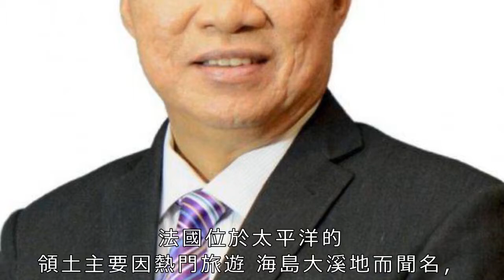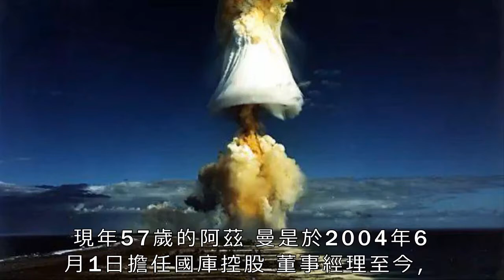報應來了！法國曾在南太進行近200場核試驗 如今被告上國際法庭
據「今日俄羅斯」網站近日報道，國際刑事法庭收到針對法國在南太平洋進行核試驗的訴訟請求。雖然已有研究表明核試驗引發癌症，但法國不願意承擔責任。

1971年拍攝的這張照片展示了法屬玻里尼西亞穆魯羅瓦環礁發生的核爆炸。

法屬玻里尼西亞政府前主席奧斯卡·特馬魯在聯合國委員會一次專注於去殖民化的會議上宣布對法國提起訴訟。法新社報道稱，特馬魯認為，「這起訴訟案的目的在於讓所有在世的法國總統對在法屬玻里尼西亞進行的核試驗負責」。

特馬魯猛烈抨擊核試驗，稱其是「針對全人類的犯罪」。他認為「法國核試驗就是殖民化的直接後果」，並補充說提起訴訟是對「所有死於核殖民主義的人」必須負的道德責任。

2018年1月，法屬玻里尼西亞衛生部的數據顯示近15年來，約有9500人被診斷患有癌症。當地總人口約為29萬人。

乳腺癌、肺癌和甲狀腺癌已被衛生部確認是最常見的癌症類型。2000年後進行的一系列早期研究建立了甲狀腺癌發病率與暴露在法國核試驗的放射性輻射之間「顯著的統計關係」。

這座位於法屬玻里尼西亞首府帕皮提的紀念碑是為了紀念死於法國核試驗的受害者。

報道稱，法屬玻里尼西亞位於太平洋，由100多個島嶼和環礁組成，是法國的海外領土之一。雖然它擁有自己的議會和政府，但當地的司法系統、安全、防禦和教育則是由法國政府直接控制。

法國位於太平洋的領土主要因熱門旅遊海島大溪地而聞名，但當地一些環礁曾在20世紀充當近30年的核試驗場地。據法新社報道，法國於1960年至1996年期間在太平洋核試驗場共進行了193項核試驗，涉及文職人員和軍人共15萬名。

1996年，法國時任總統席哈克關閉了核試驗計劃，並向法屬玻里尼西亞每年撥款1.5億美元（約合10.3億元人民幣）。然而，法國一直拒絕對因核試驗而造成的環境及健康損害承擔任何責任。

據報道，法屬玻里尼西亞長期以來都在尋求獲得因核試驗造成的損害賠償。2014年，當地議會提出要求獲得超過9.3億美元（約合64億元人民幣）的賠償來彌補因核試驗導致的「重大環境污染」。該議會還要求法國對繼續占據方阿陶法環礁和穆魯羅瓦環礁的行為額外賠償1.32億美元（約合9.1億元人民幣）。

穆魯羅瓦環礁島長28公里，寬10公里，由熄滅了的水下火山峰頂形成。方阿陶法環礁島位於穆魯羅瓦島東南，面積為40平方公里，水上部分寬度不超過200米。

1998年，一份報告表明，有3200多噸不同種類的放射性廢物被傾倒進太平洋，沉入穆魯羅瓦環礁以及豪環礁岸邊1000米深的海底。

2010年，法國通過立法獲批向退伍軍人及平民支付款項，這些人可能因核試驗患癌。然而，在起訴法國的1000人中，迄今為止只有20人獲得賠償。

1995年拍攝的穆魯羅瓦環礁（法國核試驗場之一）航拍圖。

《馬來西亞前鋒報》引述業界匿名的分析員指出，隨著國庫控股被精英顧問團主席敦達因借「重組」為由而成為目標後，

矛頭現在指向了內陸稅收局。（吉隆坡29日訊）《馬來西亞前鋒報》引述業界匿名的分析員指出，

隨著國庫控股被精英顧問團主席敦達因借「重組」為由而成為目標後，矛頭現在指向了內陸稅收局。

有關分析員聲稱，該局首席執行員拿督斯里沙賓已經被某方「建議退休」。

稅收局CEO被「建議退休」據說，於2016年杪受委的沙賓若不自動請辭，他將不會在今年12月，即58歲生日時被續約。

該局主席丹斯里依爾旺已在5月23日辭職，其位置即由新任財政部秘書長拿督斯里依斯邁接任。

該分析員說，隨著國庫控股9名董事「總辭」後，達因把下一個要「重組」的目標轉向稅收局。

「至少我們聽到了稅收局內部流傳有關首席執行員接獲『勸告』的猜測，該局董事也可能面臨同樣的壓力。」

稅收局的8名董事包括了沙賓、公正服務局總監、第二律政司拿汀巴杜卡查烏雅比、財政部稅務組秘書長拿督柯迪嘉阿都拉、

國家總會計司拿督沙益依薩、大馬公司委員會首席執行員拿督再拉阿都華合，以及兩名私人界的顧問，即丹斯里拉斯巴星和拿督莫哈末阿芬迪。

稅收局曾遭到希望聯盟領袖的批評，他們聲稱該局搜查了希盟支持者和反對國陣的人的辦公室，並對他們徵收重稅。

國庫控股大地震！以董事經理丹斯里阿茲曼為首的9名董事局成員集體辭職，並交由希盟政府決定他們的去留。

（吉隆坡26日訊）國庫控股大地震！以董事經理丹斯里阿茲曼為首的9名董事局成員集體辭職，並交由希盟政府決定他們的去留。

國庫控股今日發表文告，證實所有董事局成員，包括阿茲曼獻議辭職，並表示，這有助於新政府進行平和及有序的交接。

文告表示，現任董事局成員很榮幸能提供服務，同時認為有必要讓新政府酌量，以組織新董事會。「一旦有董事會重組的細節，我們將再發表聲明。」

國庫控股董事會成員包括聯昌集團主席，即前首相納吉的弟弟拿督斯里納西爾、前香港證交所主席丹斯里沈聯濤等人。

其他董事局成員為前銀行家丹斯里莫哈末阿茲曼、大馬交易所前執行主席拿督莫哈末阿茲蘭、明訊公司主席丹斯里阿斯哈、

大馬ING保險前首席執行員拿督妮瑪拉及Kendall Court資本主席楊家冰。根據新加坡《海峽時報》報道，

阿茲曼和國庫控股董事們是於7月24日（星期二）下午召開的特別會議上，一致議決簽署一封未志明日期的辭職信，

提呈給首相敦馬哈迪，並由他決定誰該留下或離職。報道說，這項會議是由國庫控股執行委員會主席丹斯里莫哈末諾主持，

董事們一致認為應交由新政府決定該主權基金的新領導層。國庫控股董事會成員罕見的集體辭職，料將引發政府相關公司更多高層人事變動，

誰將是國庫控股新掌舵人引人矚目。馬哈迪曾公開批評國庫控股已經乖離為土著增持股權的初衷，政府將會為國庫控股重新定位。

左起納西爾、沈聯濤、妮瑪拉。

左起莫哈末諾、莫哈末阿茲蘭、莫哈末阿茲曼。

左起阿茲曼、楊家冰、阿斯哈。 新聞背景

國庫控股坐擁逾千億2004年開始掌舵的阿茲曼，帶領國庫控股擴展成擁有逾千億令吉的大型國家主權基金。

現年57歲的阿茲曼是於2004年6月1日擔任國庫控股董事經理至今，其合約原本將於明年5月31日屆滿。

截至2017年12月，國庫控股旗下投資組合的資產值（RAV）為1572億令吉，至於投資組合的經調整凈值（NWA）則突破1156億令吉。

該主權基金持有多個上市公司顯著股份，其中包括馬電訊、亞通、聯昌銀行、國能、大馬機場公司和IHH醫保等。

雖然投資多元化，但國庫控股的投資並非一本萬利，其中頻頻出手救國產車寶騰和國家航空公司馬航，也曾飽受批評。